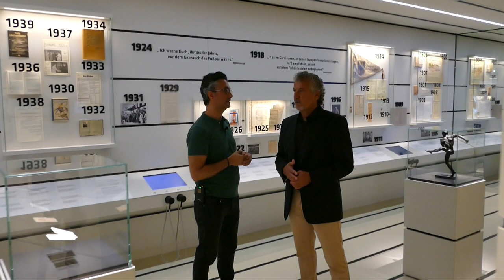Eine Runde mit dem Ex-Fußball-Profi Erdal Keser...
Für die eingefleischten Fans des Bundesliga-Topteams Borussia Dortmund ist Erdal Keser noch immer ein Begriff. Fünf Spielzeiten absolvierte der in der türkischen Stadt Sivas geborene Mittelstürmer für den BVB in den 1980er Jahren. Der mittlerweile 59jährige ist auch lange nach seiner aktiven Zeit ein gefragter Fußball-Experte. Als Talentscout für den türkischen Fußballverband und den Istanbuler Klub Galatasaray, wo er auch 2005 bis 2007 Co-Trainer war, kann er über das Leben eines Fußballprofis, auch abseits des grünen Rasens, berichten. Aber mehr noch: Keser hat bei einem Rundgang durch das Fußball-Museum in Dortmund Einblicke in die Fußballwelt geben, aber auch Themen wie Integration und Rassismus angesprochen.